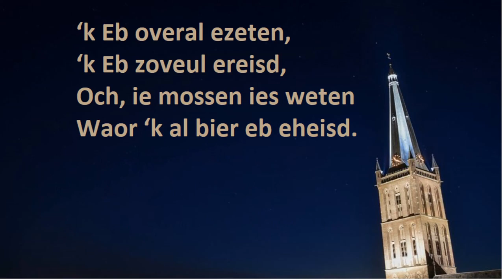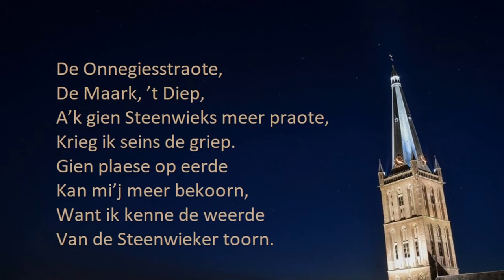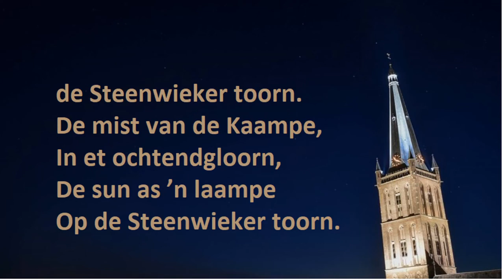Steenwieker toorn uit steenwijk volkslied songteksten